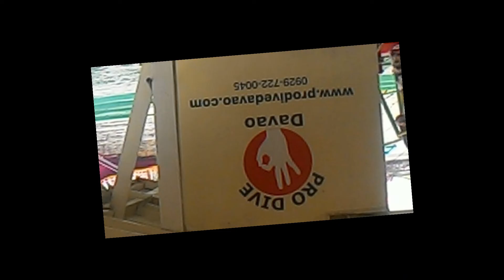pro dive movie